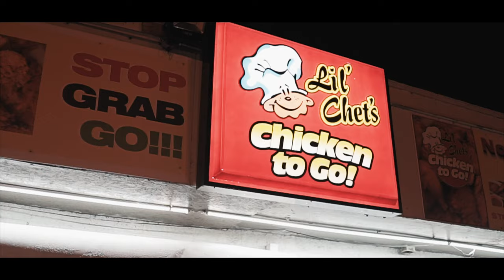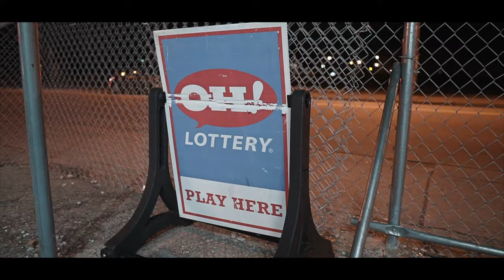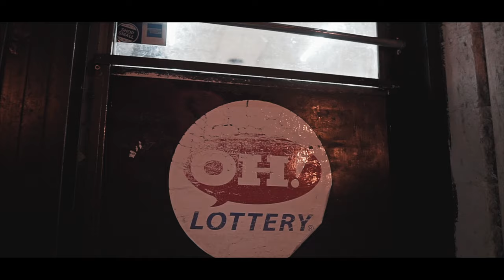Shaka Vybez aka Tito "Sacrifice" (Sony A6500 Music Video)